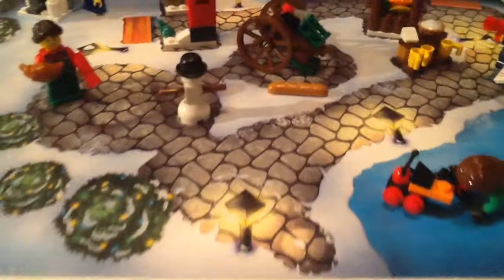Lego City AdventCalendar 2014! DAG 13